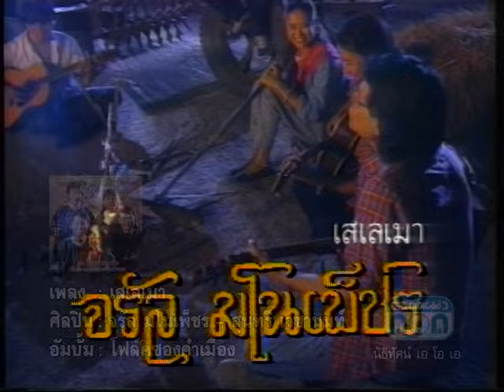เสเลเมา - จรัล มโนเพ็ชร-สุนทรี เวชานนท์ [Official Music Video]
เพลง : เสเลเมา
อัลบั้ม : โฟล์คซองคำเมือง
Shopping online
ศิลปิน : จรัล มโนเพ็ชร-สุนทรี เวชานนท์

ดาวน์โหลดเพลงนี้ได้แล้ว

ติดตามข่าวสาร ของ จรัล มโนเพ็ชร ได้ที่